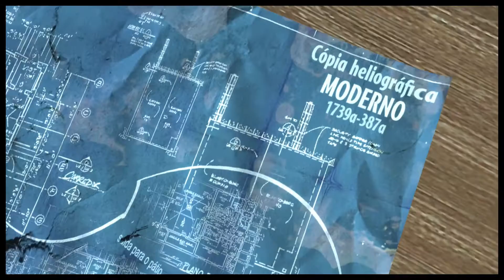The Definitive Max Payne 3 Part 6 PC HD 1080p DD Dolby Digital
Max Payne 3 The Definitive Edition PC, All DLC's.
Enter the world of Max Payne, Now as an 'Ex-Cop' Working as private security for a rich family in South America.
Attempting to escape an horrific past, He only finds more of the same...